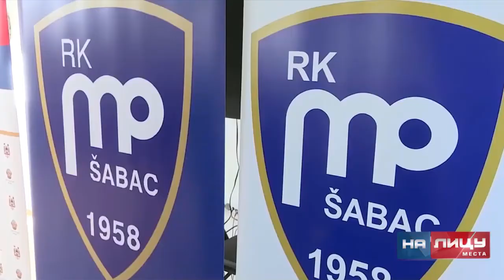Metaloplastika u nedelju dočekuje Zagreb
Nastavljamo borbu u regionalnom takmičenju i u okviru 3. kola SEHA Gazprom lige, u hali Zorka, dočekujemo ekipu PPD Zagreb. Iako nam je glavni cilj plej of Arkus lige, ni u ovu utakmicu nećemo ući podignutih ruku. Svoju šansu da igraju imaće i mladi igrači i sigurni smo da će je iskoristiti na najbolji mogući način.

Na žalost i ova utakmica se igra iza zatvorenih vrata zbog epidemioloških razloga koji poslednje godine vlada planetom ali uz direktan prenos na RTS 2 u nedelju od 18 časova.